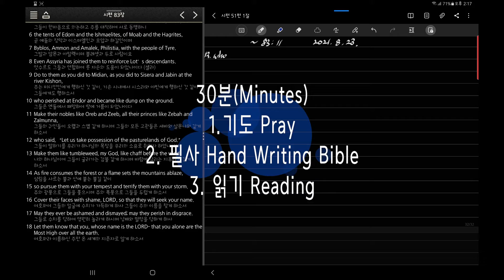성경필사 Hand Writing Bible Time Lapse 20210824